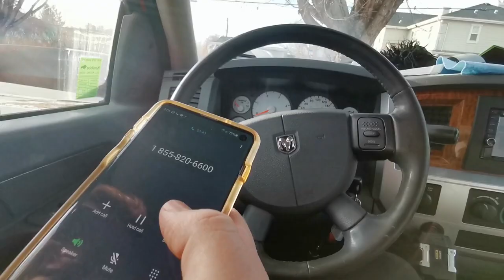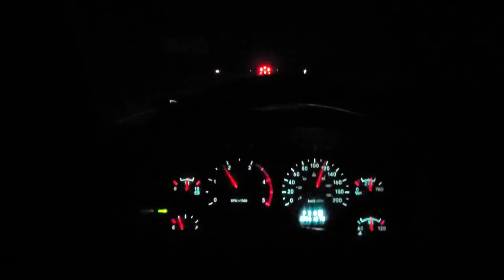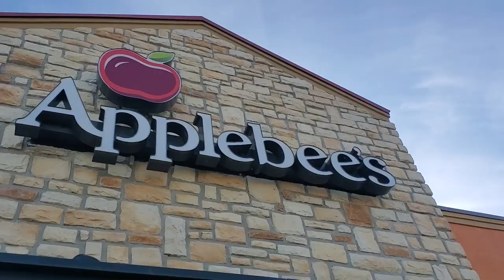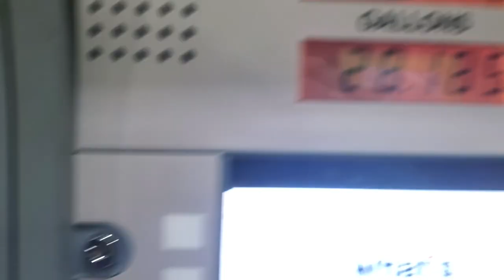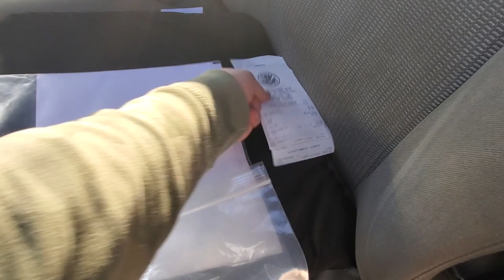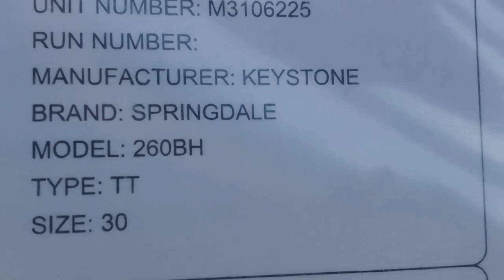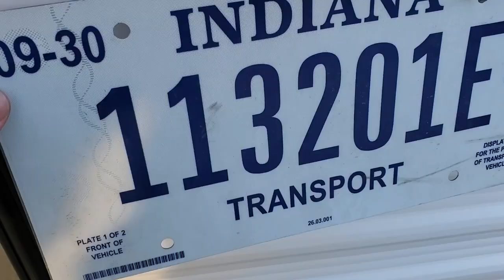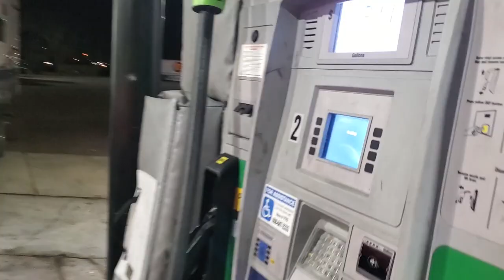How Things Work with RV Transporting. Team RV Express